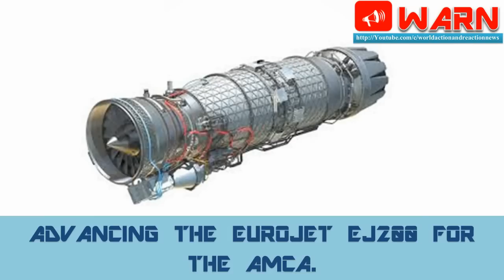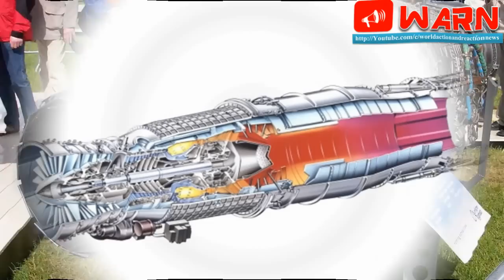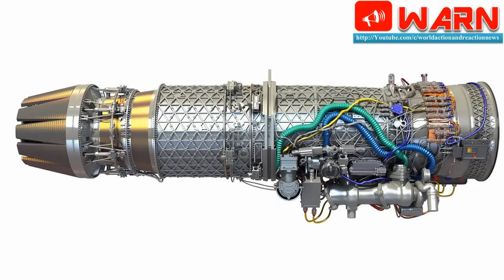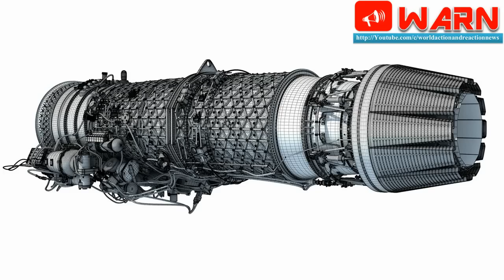ADVANCING THE EUROJET EJ200 FOR THE AMCA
Like the Americans, the Europeans at the recently concluded Aero India 2017 were very forthcoming and professional in their approach to queries inquired by journalists and the general public alike. Of course, Eurojet as an internationally renowned company was no exception to this rule despite the fact that the IAF had eliminated the Eurofighter Typhoon very early in the MMRCA selection process. The Eurojet EJ200 after burning turbofan powers the Typhoon.

As development of India's Advanced Medium Combat Aircraft (AMCA) progresses at a steady pace, selecting a suitable engine for the type becomes increasingly imperative. The AMCA program , while still relatively early in its design and development phase, is believed by the Aeronautical Development Agency (ADA) to hold immense potential to replace a wide range of IAF aircraft, while simultaneously increasing the Air Force's capabilities as the plane will be a generation ahead of what the IAF currently fields.

Certainly, a decision on the engine for a fighter must be taken well in advanced before the detailed design begins leading to the prototype stage, and while there have been recent pronouncements from various industry players pledging support to the program and offering to co-develop existing engines in India, there is little clarity from either ADA or from the eventual user of the type on what the capability priorities are for the AMCA. Therefore, it is important to establish a matrix of priorities during development to avoid creating an impossible 'wish list' of demands that will inevitably cause problems down the road. The obvious benefits of this approach is to forecast available technologies and their existing maturity levels, thus reducing risks in the future.

Risks

The greatest technology risks, and arguably the Achilles' heel of our aerospace industry is the availability of an indigenous turbine engine. The development of the HF-24 and the TEJAS are a case in point. ADA is casting its own net far and wide in search of a modern engine with reasonable growth potential, the government is separately engaging with the USA on a Jet Engine Technology Joint Working Group (JETWG). This is precisely the sort of 'cross talk' that can delay design and development efforts, particularly when these efforts hinge on selection of a suitable power plant.

We can learn from the information available in the public domain that the AMCA will not be developed alongside a new engine, so clearly lessons have already been imbibed. Whatever be ADA's decision, this must be made in consultation with the MoD and the IAF, coupled with the imperative of factoring good project management, the IAF's capability requirements and MoD's policy aims.

Advanced Technologies

Different missions in different flight operation regimes put differing demands on engines, High-altitude reconnaissance is carried out very differently from low-level strike missions. The advent of the multi-role fighter has placed great demands on Aero engine designers. An air frame - engine combination now has to excel at low-level penetration, sustained air combat roles, variety of ISR flight profiles and everything in between!

Cost Factor

The concept of life cycle costs has come into prominence in recent times and will doubtless have bearing any any future procurement decisions. It is a simple adage that more complex parts have higher sustainment costs as a result of high part-count, labor intensive maintenance or both. Therefore, an engine must be relatively simple in design, manufacture, and maintenance to remain cost-effective in the long term.

The Choice

The AMCA engine selection will have to based on a current production design, with an eye on size, weight and growth potential. Eurojet believes that the EJ200 offers the best combination of present day performance in a compact package, with real potential for further development to improve on every important aspect. Preliminary work is already underway on assessing a range of changes to the high and low pressure sections of the compressor and turbine stages, the after burner sections and the exhaust nozzle. The specific fuel consumption, increased maneuverability, ownership costs and a 20% increase in thrust should be realistic targets that the EJ200 can accomplish.

Indeed many of these developments, such as vectoring nozzles are only awaiting formal requirements from existing or future customers and can be delivered relatively quickly.

Hence, the eventual choice of an engine for the AMCA has far reaching implications and it would require great acumen and diligence on the part of ADA to make the right fit for this prestigious project